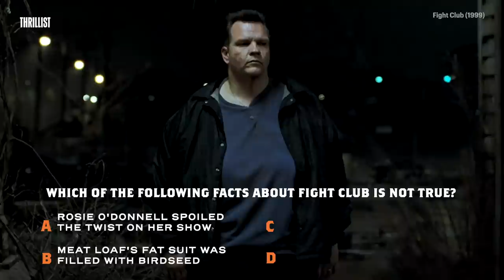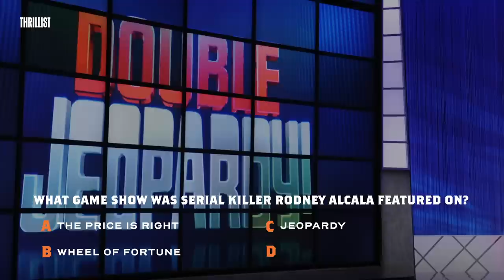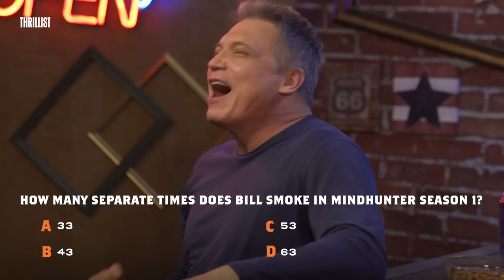Mindhunter's Holt McCallany Discusses Favorite Serial Killers Over Tequila Shots || Shoot Your Shot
In this episode of "Shoot Your Shot,” host and (fake) bartender Wil Fulton welcomes Holt McCallany, best known as Detective Bill Tensch from Netflix's "Mindhunter." Over a few rounds of tequila shots, Holt discusses his favorite serial killer stories, working with David Fincher, and why you might remember him from "Fight Club." Come for the buzzed banter, stay to see if Holt can tell the difference between Charles Manson quotes and Taylor Swift quotes. This is Shoot Your Shot.

The best way to get to know someone is over a few rounds, right? In "Shoot Your Shot," Thrillist's new trivia/interview show, host and (fake) bartender Wil Fulton invites special guests to his (fake) bar to rip some shots, answer some questions, and have a lot of fun. Hopefully by the end, we all get to know our favorite celebrities a little bit better (and we'll definitely find out if they can hold their liquor). Expect a lot of twists, laughs, cocktail recipes… and of course, gratuitous shot-taking. Cheers, and remember to tip your bartenders!

Credits

Senior Producer
Gabrielle Williott

Editorial Producer
Wil Fulton

Camera Operator
James Ogle

Audio Operator
Chris Bianrosa

Motion Designer
Megan Chong

Host
Wil Fulton

Video Editor
Debbie Wong

Production Assistant
Chanel Baker

Daniel Byrne

Line Producer
Emily Tufaro

Supervising Producer
Stasia Jones

Executive Producer
Justin Lundstrom